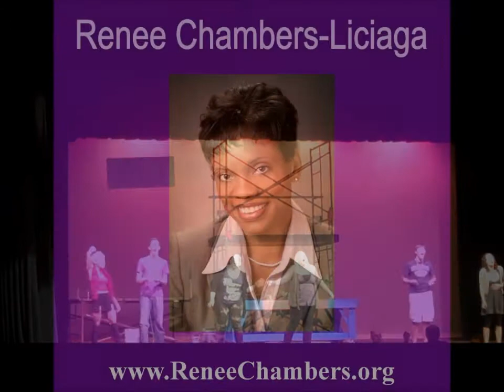Musical Theater with Renee Chambers-Liciaga Highlights of "Godspell"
Highlights from the show April 2011
Directed and Choreographed by renee Chambers-Liciaga